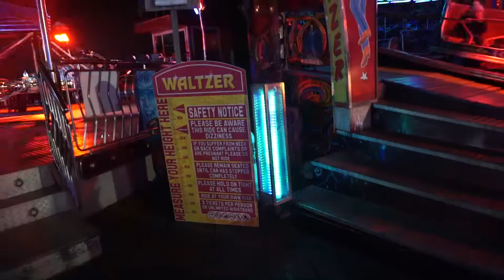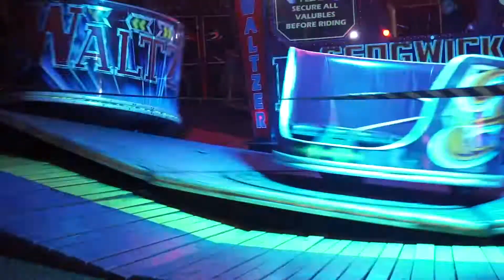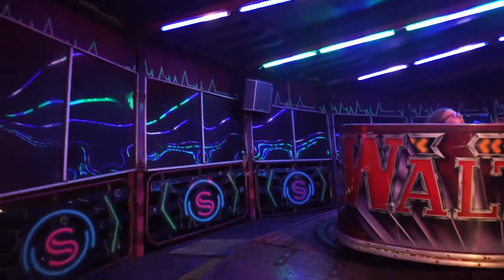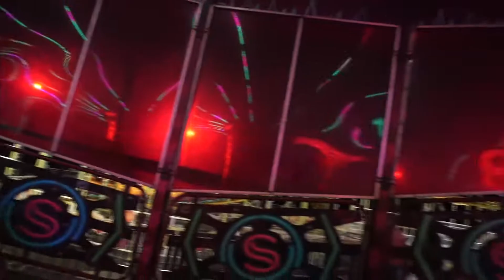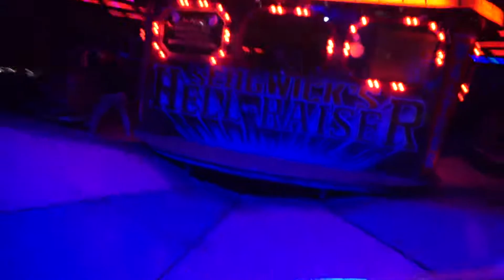Hell Raiser Waltzer Insane Flat Ride Blackpool South Pier England Off Ride and On Ride POV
This has to be one of the most intense flat rides ever.  The ride cycles about 8 minutes long.  The ride ops actually spin you faster manually while the ride is running.  This is definitely stuff that you will not see in the US.

I had to distort the audio a bit at certain parts due to copyrighted music being played on the ride.

This was filmed after our Blackpool Pleasure Beach visit during Coaster Crew's Leap the Pond Trip.  We decided to get an extra wacky worm credit and found this insane thing.  Dave from SFNEOnline's The Grove Show youtube channel was the other person on the ride.

My Gear:
Sony A7S
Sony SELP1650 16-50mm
(Amaz